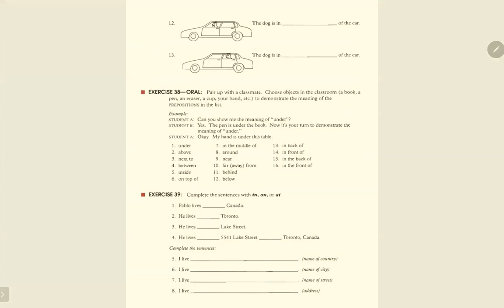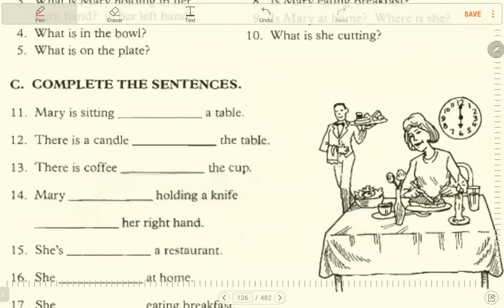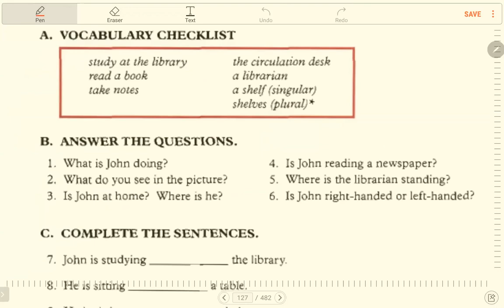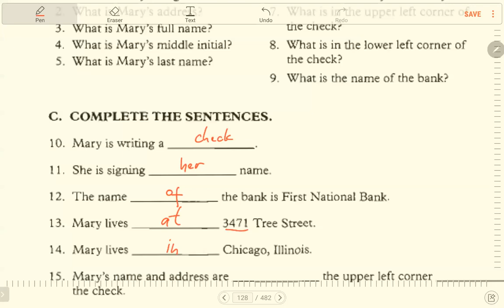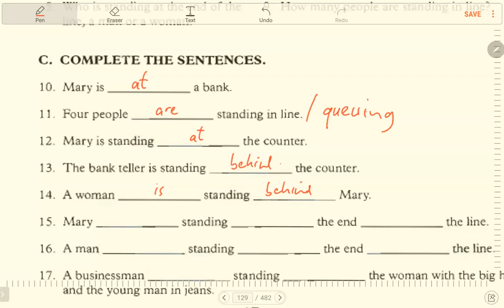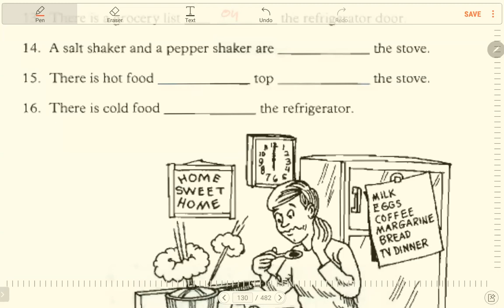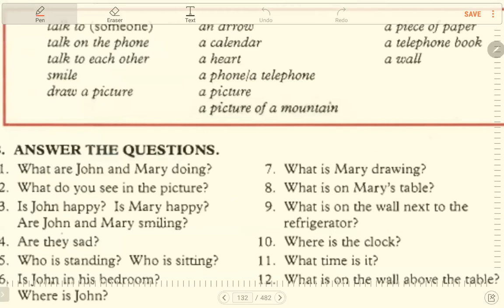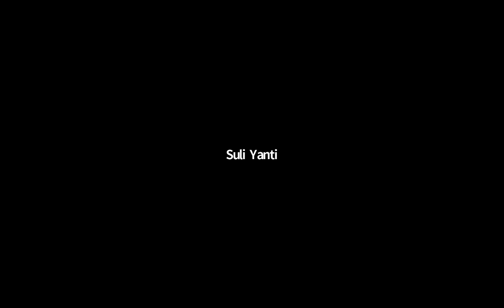English Grammar Sesi 50 (16 Juni 2021)